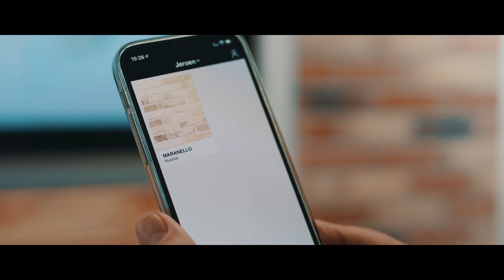Nelissen - The showroom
Nelissen guarantees a wide variety of bricks in each shape, size, color and style. Thanks to more than 100 colors and 8 sizes, we are free to mix and match in order to provide you with the best possible bricks for your building.